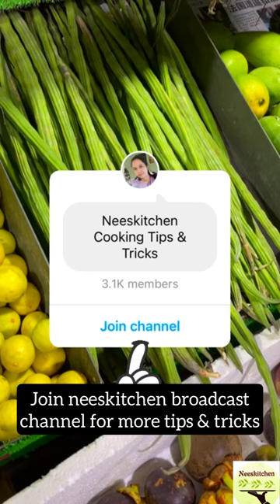How to store drumstick for 15 datys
How to store Drumstick in fridge
1. When you buy in shop ensure the corners are not dried
2. Try to take fat ones for more flesh
3. If there is not visible dirt particles ensure they are at room temparature (shopped from aircon stores, ice box shipping).
4. Cut them into two parts and cover with a food graded paper - no News paper ahhh!!!
5. Cover with a plastic cover - just reuse what you got (atleast here its still plastic covers) or cling wrap. Cloth shelf life is around 10 days while wrapping in plastic is -14 days - Just sharing data here - not promoting anything !!
But double layer is needed - paper and followed with plastic/cloth
6. When to want to use, choose only the corner dried ones and smaller pieces.
the more smaller and thinner - faster they will start to shrink in the lot.

Shelf life - 15 days same freshness
Slowly they will start to shrink and eventually white cotton fungas layer will start to form.

Not applicable for
- Frozen drumsticks
- Pre cut drumsticks which have its own packaging - just retain it
 - Fridge which undergoes voltage fluctuations
My experience is based on Singapore drumsticks availability and climate